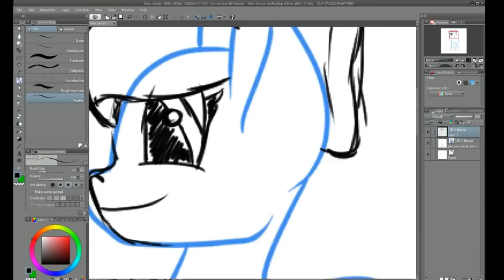Meet IzY 'n' GameZ ...👇🏻LINK IN THE DESCRIPTION👇🏻SHOUT OUT VID TO MY CUZ!!!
Meet my fellow YouTube Cuz! Her name is Isabella! She made my re-animated speed art of my OC which I ADORE! I'd appreciate if you check out her channel, it would mean a lot to her too!